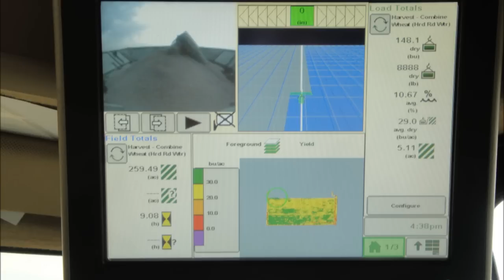FREDERICK HARVESTING 2011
"Frederick Harvest 2011"   "the official video"